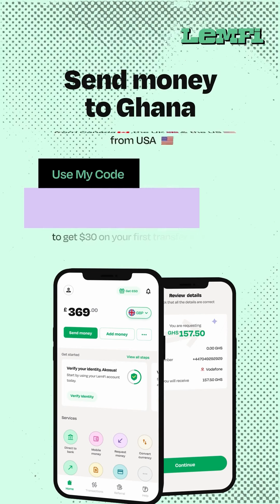Heavy Cars, Top Celebs & Beautiful Culture On Display As Agyeman Badu Marries Girlfriend Of 3 Yrs